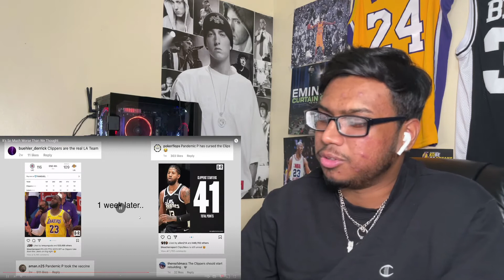Reacting to It's So Much Worse Than We Thought by JxmyHighroller!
Hey, what's going on everyone today I'm reacting to It's So Much Worse Than We Thought by JxmyHighroller! Thank you so much for watching, drop a like on the video, drop a comment down below, I will be replying to all comments and drop a sub on the channel if you want more from me!

FOLLOW THESE!